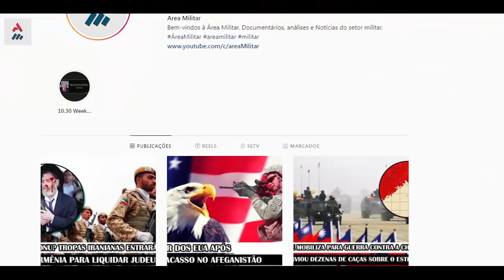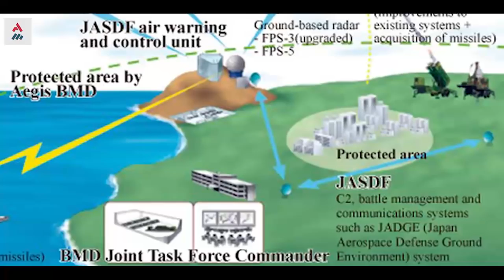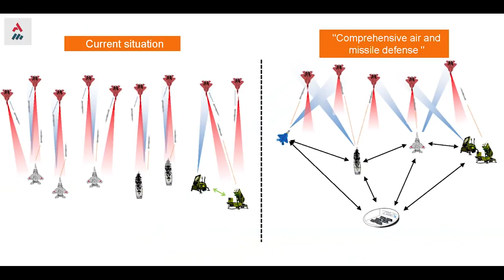O Implacável Sistema De Defesa Balística Do Japão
O Japão começou a desenvolver o sistema de defesa contra mísseis balísticos (BMD) no ano fiscal de 2004 para estar totalmente preparado para a resposta contra ataques de mísseis balísticos.